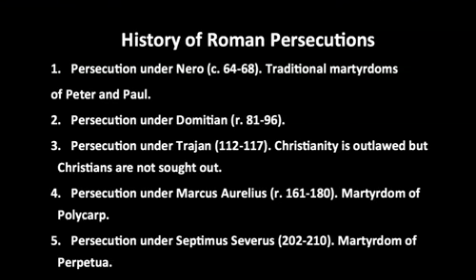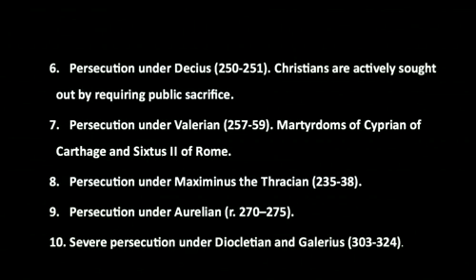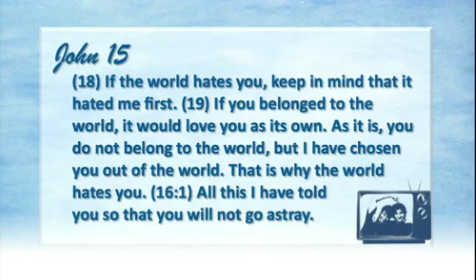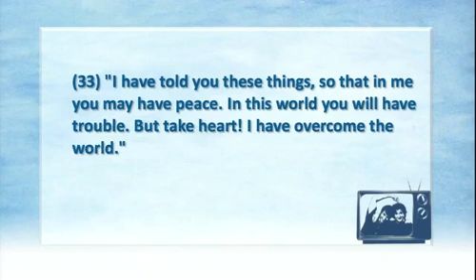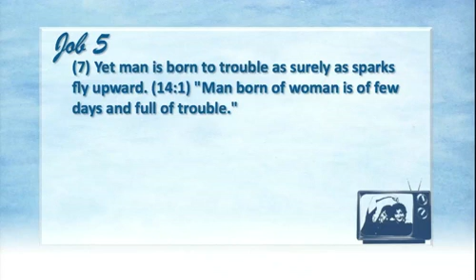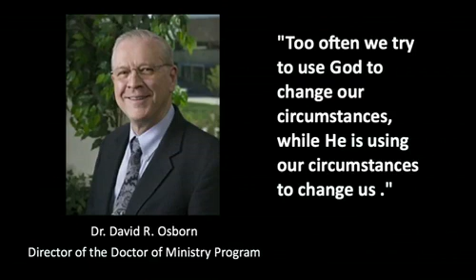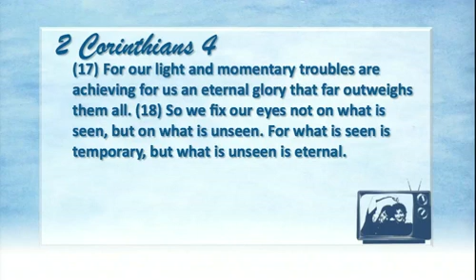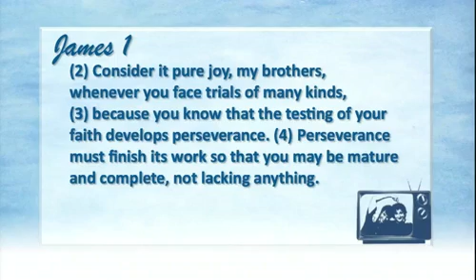Perfectly Strange Ideas About Suffering